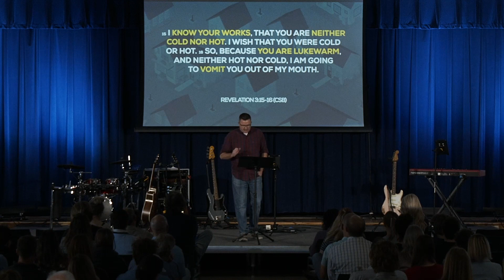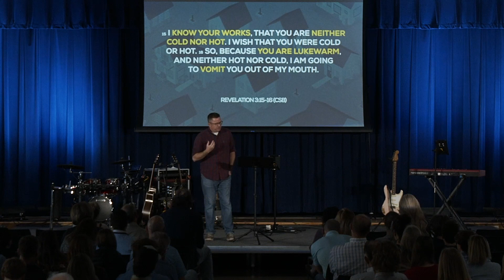The Sin Of Apathy And The Beauty Of Diligence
Jared Carter closes out the last message in our series, The Seven Deadly Sins of Suburbia, walking us through the sin of apathy and beauty of diligence.